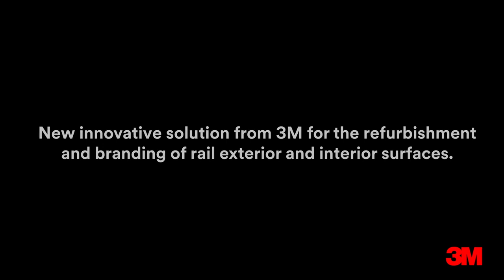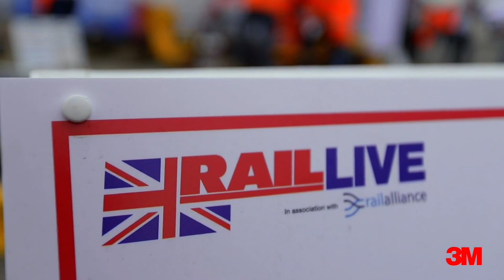RailLive Innovation Hub train wrapped with 3M™ Films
Witness the unveiling of the new Innovation Hub (train) from RailLive UK!  The exterior is wrapped in 3M™ Envision™ Print Wrap Film 480mC and 3M™ Scotchlite™ Print Wrap Film 780mC-10R with 3M™ Ant-Grafitti Gloss Wrap Overlaminate 8588G. The interior is wrapped in 3M™ DI-NOC™ Architectural Finishes and 3M™ Solar Control Window Film PR70.